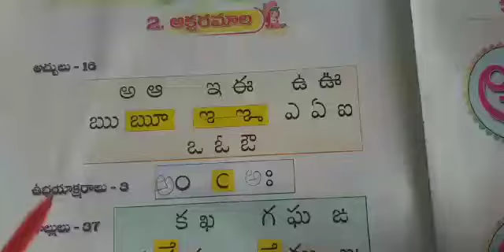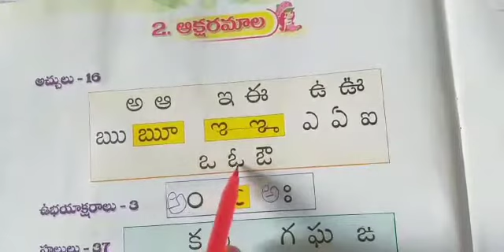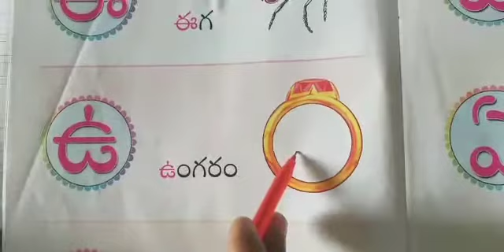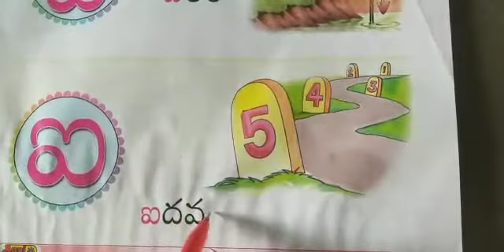October 30, 2020